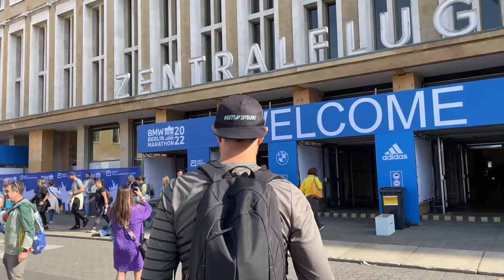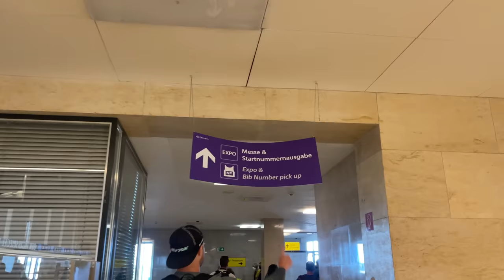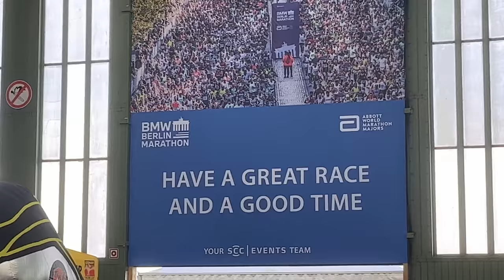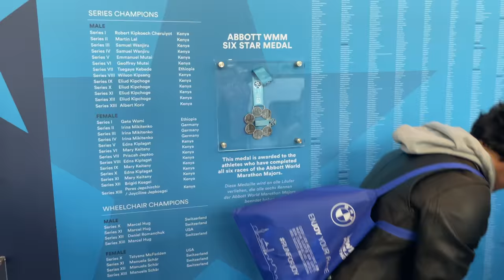Berlin Marathon Predictions, Goals, Shoes, Kit, Nutrition and Expo!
Join us today as we head to the Berlin expo to collect the number and chat about goals for the weekend.  Good luck to everyone running the race!

Tracking (via the app - number 26795)

ALL NEW RUNNING HATS, SWEATERS, TEES IN STOCK WITH FAST WORLDWIDE SHIPPING!

TRAINING PLANS TO GET YOU THAT PB YOU DESERVE!